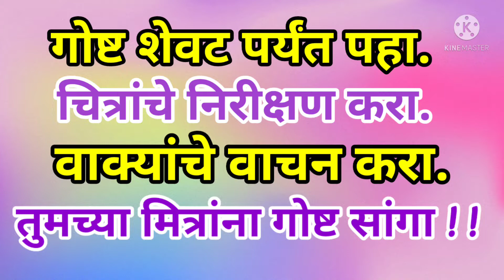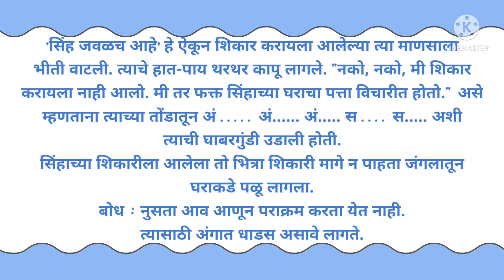🌸 अक्षरगंध 🌸 गोष्टींचा शनिवार उपक्रम मनोरंजनात्मक गोष्टींचा खजिना !!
Hello Children !! Jayashree Pansare here, I started this Akshargandh Channel . Akshargandh Presents the educational material which is very useful for childrens easy learning all students have dream or aim about future. We are promoting the students to their aims closer with the help of this Educational videos. All the videos are increasing children's vocabulary and knowledge. All our videos have an educational core  for students so that children can learn about many things like words, letters, Alphabets, moral things etc. We create motivational  stories which are with exciting pictures and fun that students enjoy and learn easily so please watch the videos and don't forget to like, share and subscribe the channel !! ✨ दर शनिवारी आपल्यासाठी घेऊन येत आहोत मनोरंजनात्मक बोधकथा !!